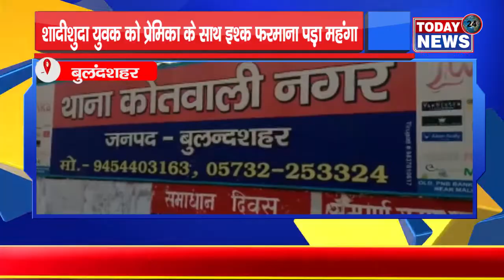शादीशुदा युवक को प्रेमिका के साथ इश्क फरमाना पड़ा महंगा II TODAY24 NEWS CHANNEL 24x7 II